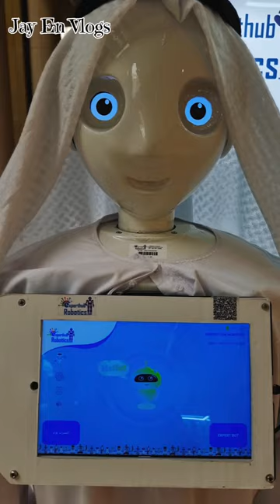Futuristic lifeDubai culture history future ai